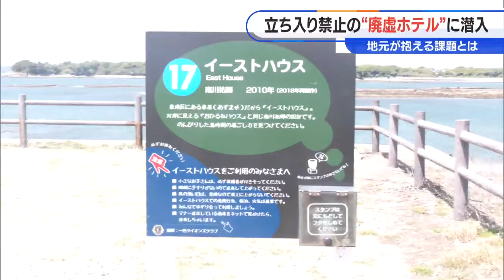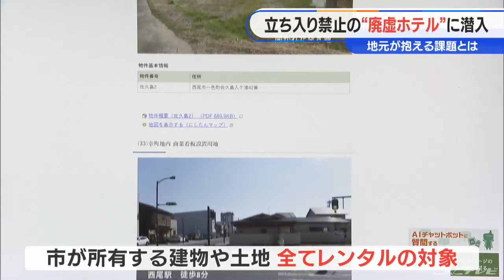廃業して放置された観光ホテルが借りられる？ 市が年間約15万円で貸し出しへ 1日約7000円で借りられる無人島も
愛知県の離島に、廃業して放置されたホテルがあります。

長年、立ち入り禁止となっているこの建物に、特別に立ち入りが許可されました。

そこには、地元が抱える課題がありました。草が生い茂り、通り道ですらない場所を進む取材班。

その先にあったのは･･･まさに「廃墟」という雰囲気の建物。

中に入ってみると…

天井ははがれ落ち、階段は抜け落ちて歩けない状態。

床には一面にほこりが積もっています。

（平野菫記者）
「黒電話が…初めて見ました。ダイヤルでチャンネルを変えるテレビ」ここは、愛知県西尾市の佐久島にある、旧「佐久島観光ホテル」。

地元の人によると、40年以上前に廃業して放置され、現在は寄付を受けた西尾市が管理しています。

（西尾市 資産経営課 石原貴文さん）
「取り壊した後のがれきも島の外へ持って行かないといけないので。かなりの費用が解体にかかり、それで頓挫している。困っている」

（佐久島の住民）
「できれば取り壊してほしい、危ない」

老朽化の進んだ危険な建物が長年に渡って放置された背景には、佐久島が抱える課題があります。

（レンタル自転車店の店主）
「（観光客は）土日なんて数えるほど。困る、困る。（自転車も）さびちゃってる。使ってないから」30年ほど前から、アートによる島おこしに取り組んできた佐久島。

一時、観光客は年間10万人を超えるまで増加しましたが、新型コロナなどの影響で近年は8万人ほどに。

また、住民の半数以上が65歳以上で、町おこしの担い手不足も深刻です。

こうした状況は佐久島だけでなく西尾市全体も同じで、これを改善しようと市は4月から新たな取り組みをスタートさせました。

「民間の方に貸したいと思っている」

この廃ホテルをはじめ、市の所有地や建物を民間企業などに貸し出す制度を始めたのです。この廃ホテルの場合、費用は年間約15万円です。

「無人島のレンタルも」

また、今回の制度では、無人島の「梶島（かじしま）」も対象になっています。

1日約7000円、最長で原則3年まで1つの島をまるごと借りられます。

（西尾市 中村健市長）
「（貸した場所で）経済活動が起こるとか、賑わいが創出されることで街の発展につながっていく」このほかにも、使われなくなった役場や、廃止された子育て支援センターなど、市が所有する建物や土地全てをレンタルの対象としていて、すでに3件ほど問い合わせが入っているとのことです。

「ワクワクしすぎて困っちゃうようなアイデアが来ると面白いなと期待している」